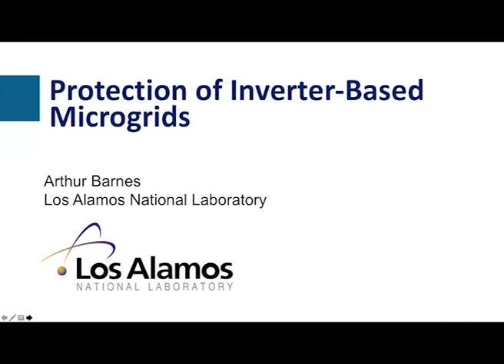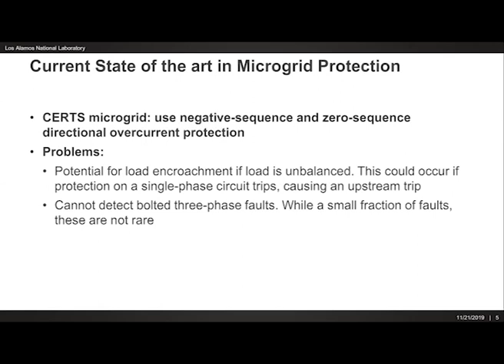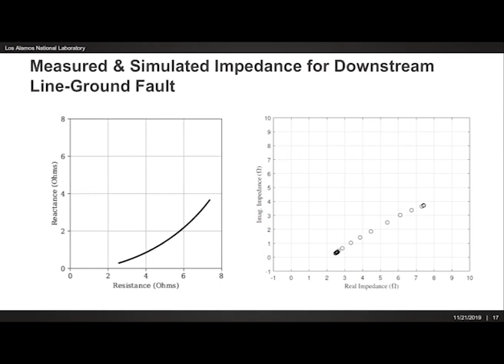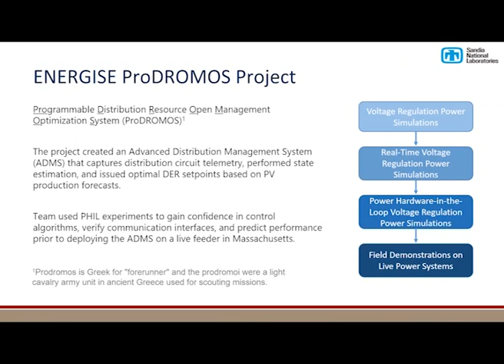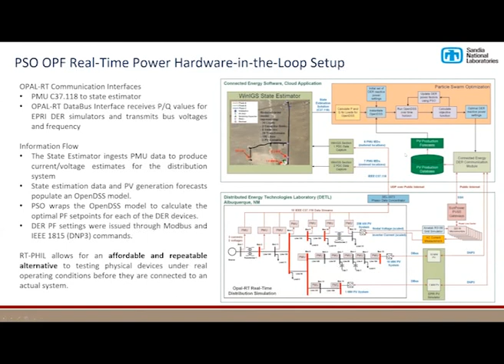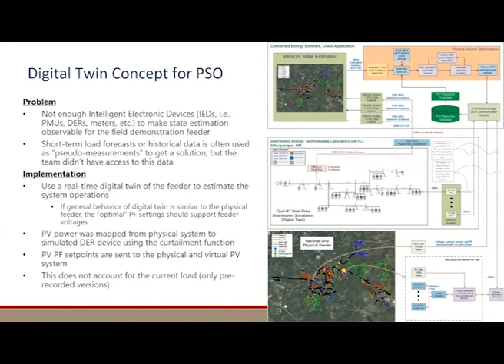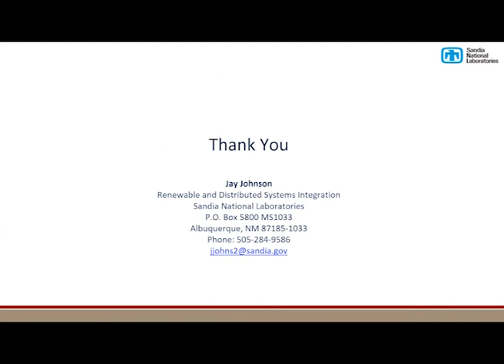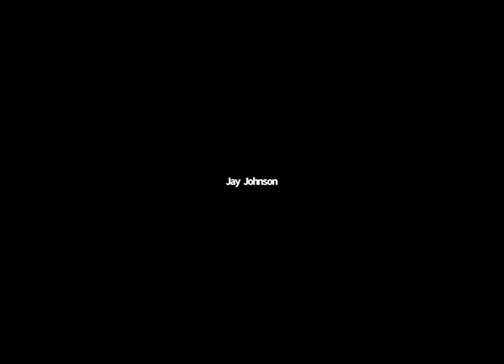NM National Laboratories & NM SMART Grid Center Research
Presenters: Arthur Barnes, Los Alamos National Laboratory (LANL), Jay Johnson, Sandia National Laboratories (SNL) Date of Webinar: Friday, November 22 Time: Noon – 1:00 PM MT